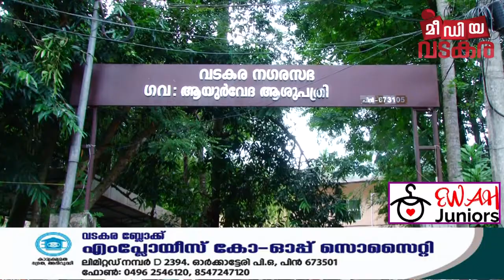ആയൂർവേദ ആശുപത്രിയിൽ റൂറൽ ബാങ്ക് വക വാട്ടർ ഡിസ്പെൻസർ നൽകി.